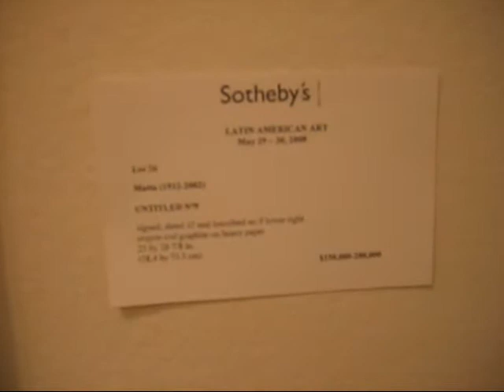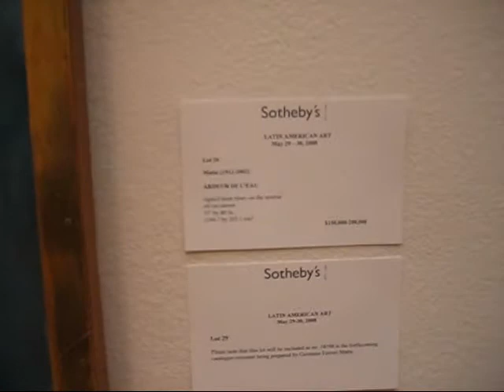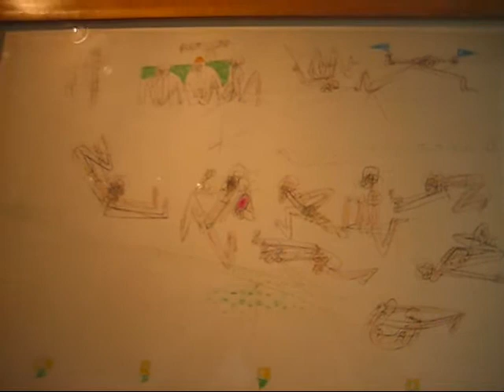Matta at Sotheby's, New York (May 2008)